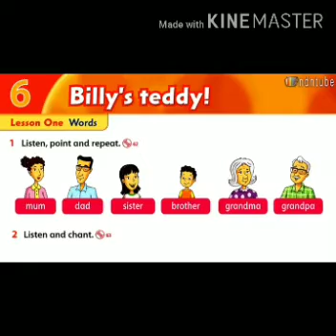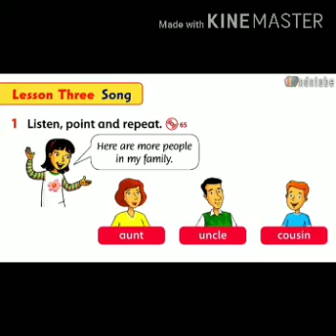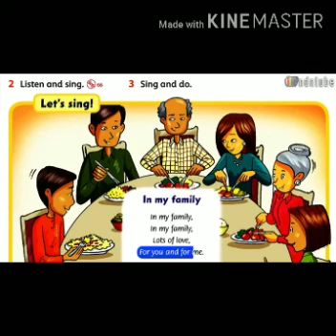English family and friends (grade1)Lesson(6 )🧍‍♀️🌷